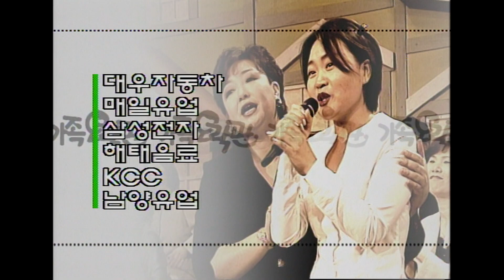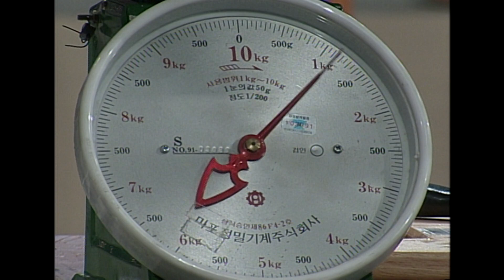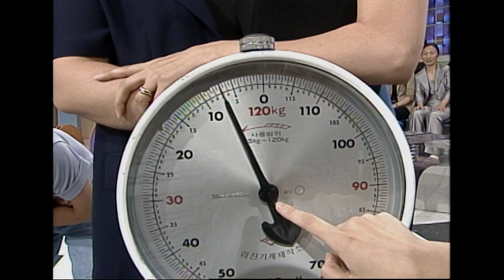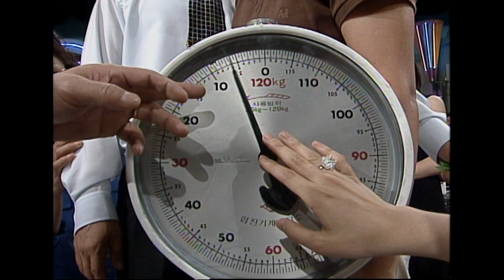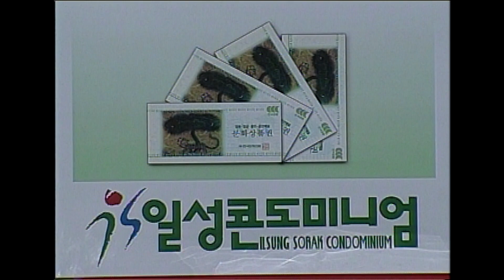[가족오락관] 지석진이 본 여우의 은밀한 사생활은..? 여우야 여우야 뭐하니~?ㅣ760회ㅣ지석진, 윤철형, 손미나, 이상룡 ㅣKBS 1999.06.23 방송